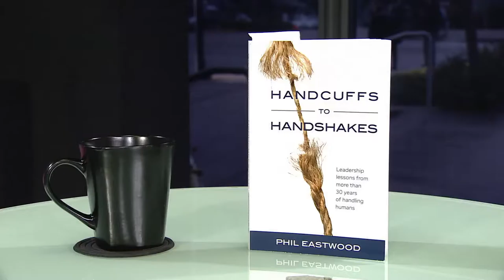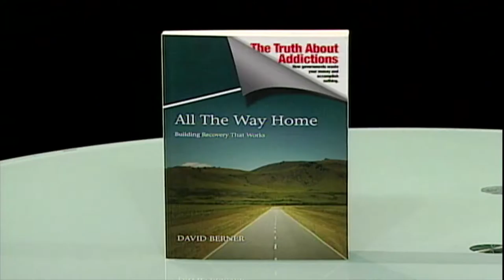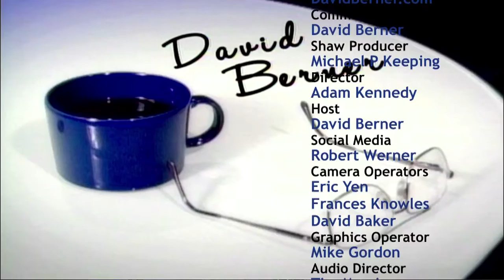Episode #176, PHIL EASTWOOD, SHAW TV, David Berner, January 6, 2016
Phil Eastwood, for 8 years a policeman in London, England and then here in New Westminster, BC for 27 years, has written a marvelous book called "Handcuffs to Handshakes, Leadership lessons from more than 30 years of handling humans." Phil emphasizes that the key to good policing is listening and communications. He now runs training programs for government and industry through his private company, The Fiore Group Training, Inc.